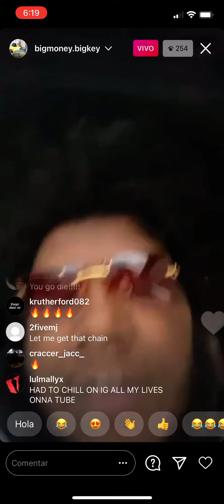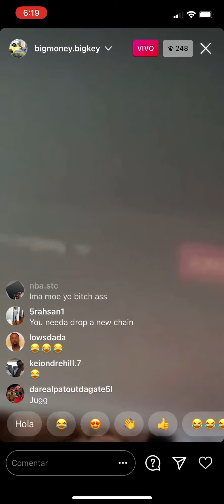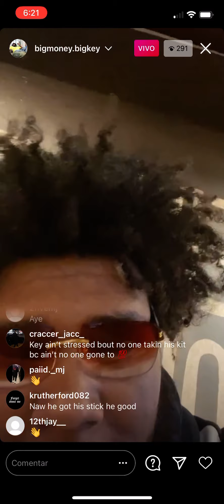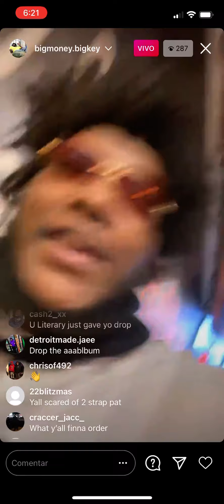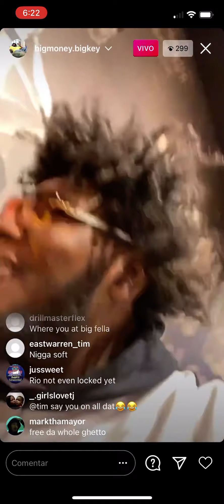Fwc big key on live-with the whole cashgang dissing the opps